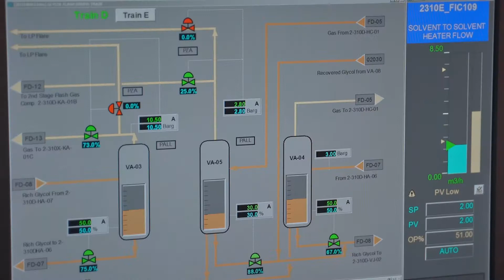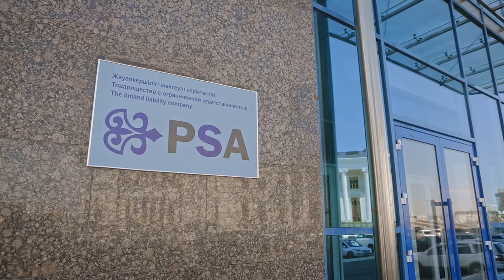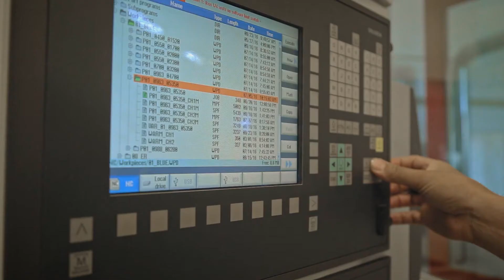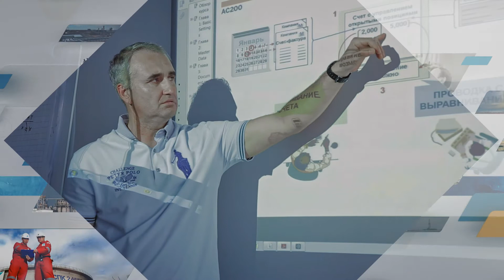Этапы большого пути (англ.яз)